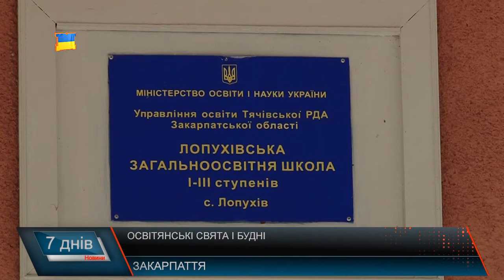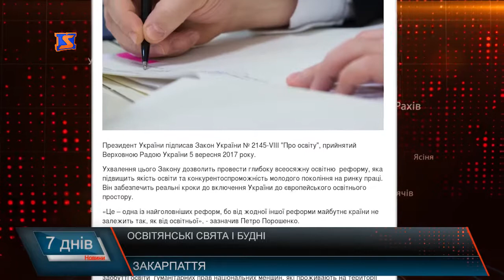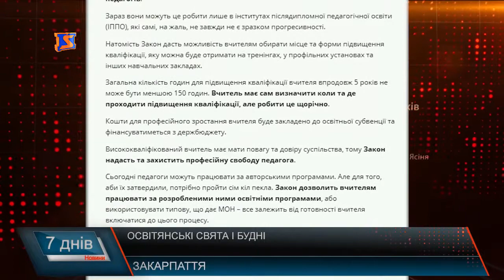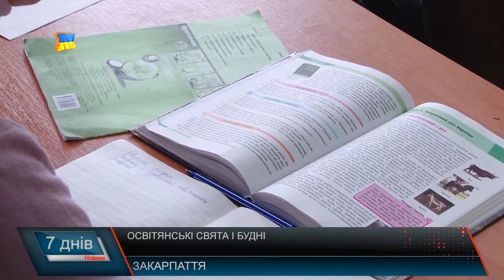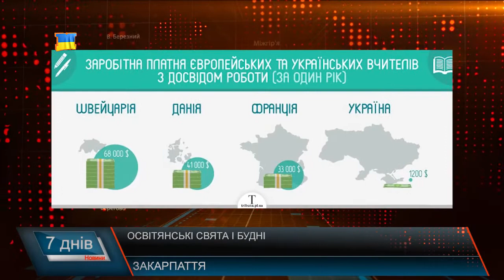Освітянські свята і будні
Президент особливо наголосив, що закон підвищує роль державної української мови в освітньому процесі. Закон забезпечує рівні можливості для всіх, бо гарантує кожному випускнику високий рівень володіння мовою, необхідний для успішної кар'єри в Україні. В той же час підкреслив важливість неухильного дотримання при здобутті освіти гуманітарних прав національних меншин, які проживають на території України. Президент також звернувся до Міністерства закордонних справ та Міністерства освіти – провести необхідні консультації з європейськими партнерами, в тому числі з Радою Європи. У першу неділю жовтня освітяни відзначають професійний день. З огляду на новий закон про освіту, кажуть: мають надію на зміни на краще, адже серед іншого мова і про престиж роботи вчителя та підняття заробітних плат